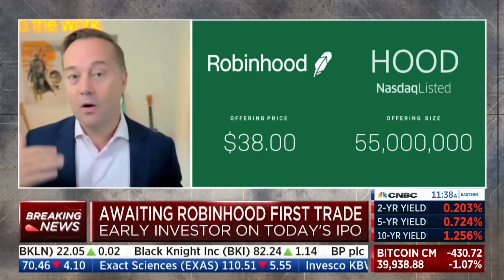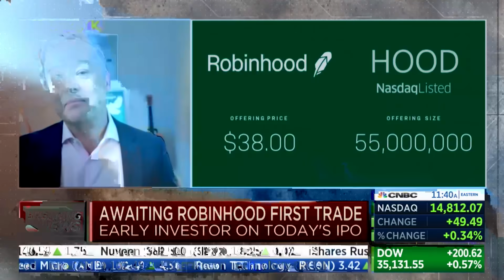Robinhood's IPO! | Jason Calacanis on CNBC's TechCheck 7/29/21